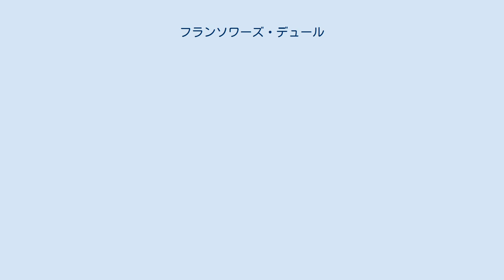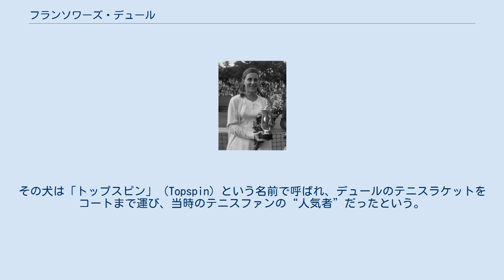フランソワーズ・デュール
フランソワーズ・デュール（Françoise Durr, 1942年12月25日 - ）は、フランスの元女子テニス選手。
旧フランス領アルジェリアの首都・アルジェに生まれる。
1967年の全仏選手権で女子シングルス、ダブルスともに優勝を飾った。
現役生活でシングルス26勝、ダブルス42勝を挙げた。
 2003年国際テニス殿堂入り。
 デュールの活躍した時期は、テニス界における最大の転換期「オープン化措置」（4大大会にプロ選手の出場を解禁すること）をまたぐ頃だった。
1963年に女子テニスの国別対抗戦「フェデレーション・カップ」（現在の名称はフェドカップ）が創設されたが、デュールはその第1回大会からフランス・チームの代表選手となった。
1965年からデュールは公式戦のシングルスで優勝回数を伸ばし、ついに1967年の全仏選手権で地元フランスの女子選手としてシングルス・ダブルスの両部門で優勝を飾った。
シングルスの決勝ではレスリー・ターナー（オーストラリア）を 4-6, 6-3, 6-4 の逆転で破り、ダブルスも制覇して“単複2冠”を達成した。
（当時はオープン化措置の前だったので、現在のような全仏オープンの名称ではなかった。）その後、2000年にマリー・ピエルスが優勝するまで、同大会の女子シングルス部門でフランス人の優勝者は33年間現れなかった。
 デュールは4大大会の女子ダブルスでは、1967年全仏選手権の他にも11大会で優勝を飾っている。
1975年のウィンブルドン女子ダブルス決勝で沢松和子とアン清村のペアに 5-7, 6-1, 5-7 で敗れた相手は、ほかならぬデュールとベティ・ストーブ（オランダ）の組であった。
 現役引退後のデュールは数々の名誉職につき、1988年に「女子テニス協会名誉会員」に選出され、1993年には「フランス・テニス連盟」で最初の「女子テニス監督」（Director of Women's Tennis）に就任した。
2003年に国際テニス殿堂入りを果たしている。
 デュールはまた、女子ツアーの転戦の際に愛犬を同伴した最初の女子選手としても知られる。
その犬は「トップスピン」（Topspin）という名前で呼ばれ、デュールのテニスラケットをコートまで運び、当時のテニスファンの“人気者”だったという。